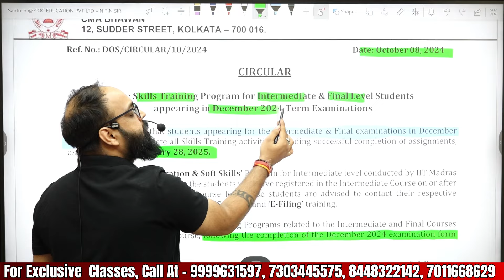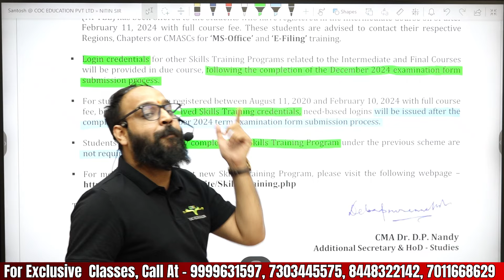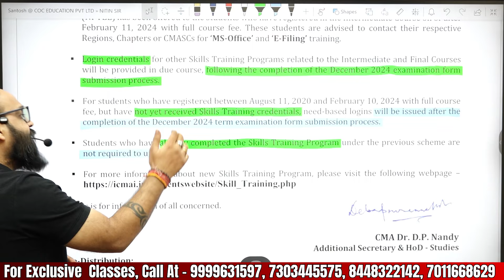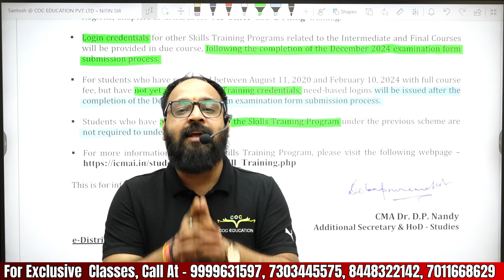🚨Breaking News for All Students | Dec'24 | By ICMAI | CMA News | Update By Prof. Nitin Bhardwaj sir